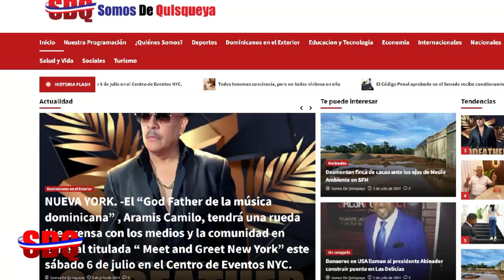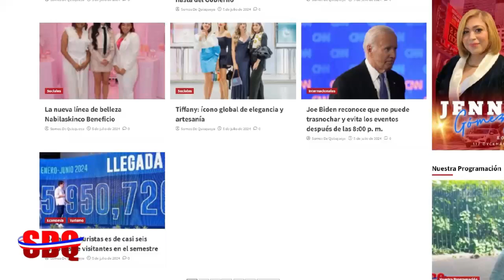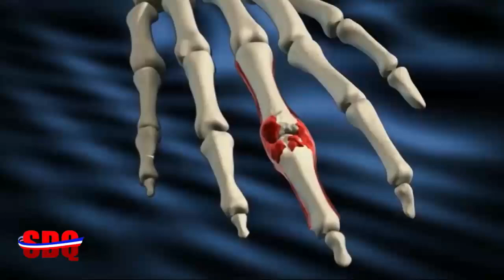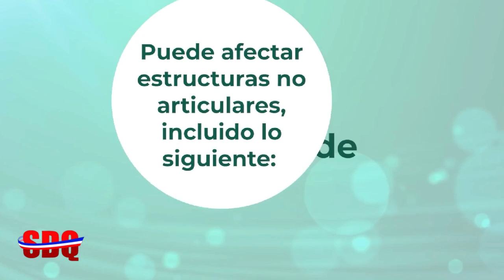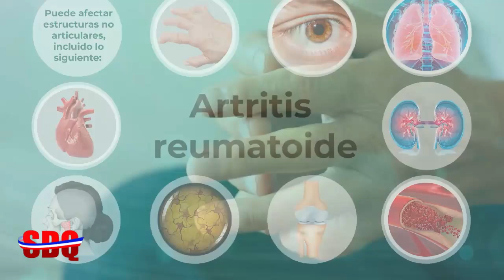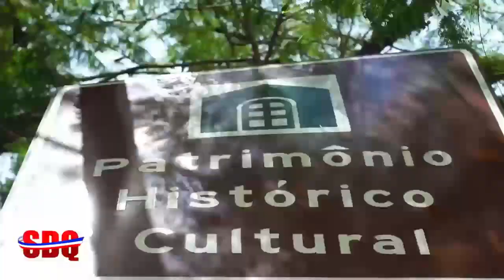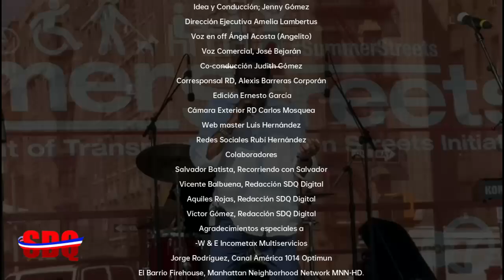SOMOS DE QUISQUEYA CON JENNY GOMEZ 9 1 24